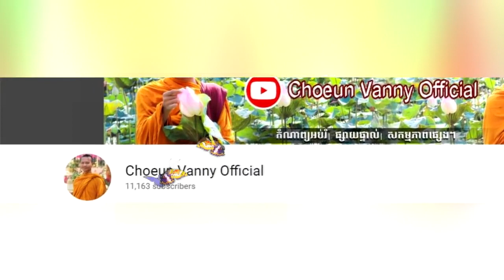ទឹកភ្នែកព្រះរស់/Khmer Education poems/By [Choeun Vanny Official]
ដើម្បីកុំឱ្យខកខានក្នុងការស្ដាប់ព្រះធម៌ និងកំណាព្យអប់រំជាច្រើនទៀត អ្នកទាំងអស់គ្នាអាចចូលទៅកាន់ Links ខាងក្រោមនេះ ៖

In order to avoid missing out on listening to many Dharma and poetry, you can visit the following links:

This channel is created for the purpose of spreading the Dharma and other poems by posting videos in YouTube and Facebook. Thanks and thanks for the support for this channel ...!
💐១. Enternet​ ដែលខ្ញុំព្រះករុណាអាត្មាភាពចំណាយ 20$ ក្នុង ១ខែ
🌷២. ថ្លៃភ្លើង ដែលខ្ញុំព្រះករុណាអាត្មាភាពចំណាយ 10$ ទៅ 20$ ក្នុង ១ខែ
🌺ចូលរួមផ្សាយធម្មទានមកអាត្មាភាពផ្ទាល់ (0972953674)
🌻ជួយទ្រទ្រង់ Choeun Vanny Official ដើម្បីធ្វើវីដេអូ ផ្សាយជាធម្មទាន។
🌺ញាតិញោមអាចផ្ញើមកកាន់៖
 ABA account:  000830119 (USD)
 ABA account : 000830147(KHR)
 Transfer by : MONEYGRAM / WESTERN UNION
 Paygo wallet : 175699